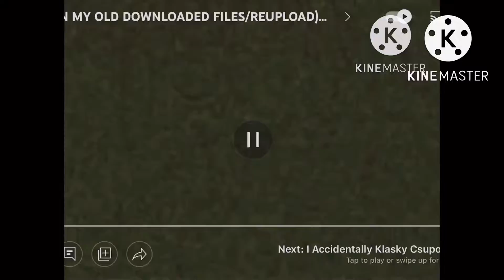10 Klasky Csupos